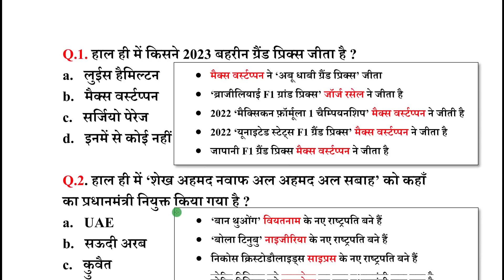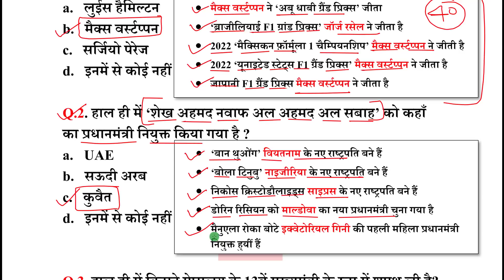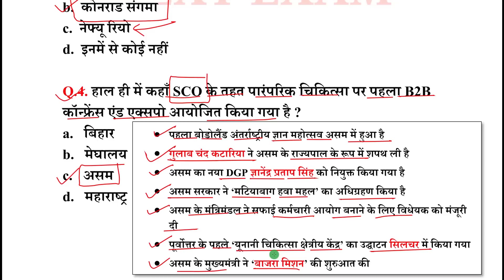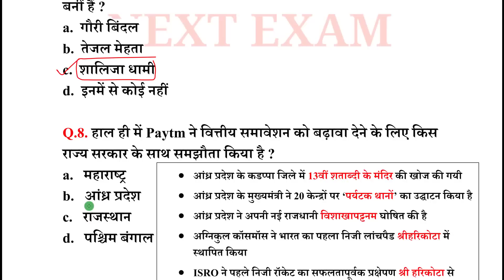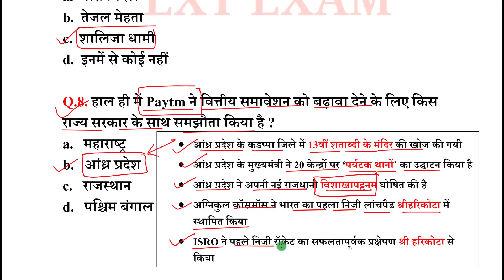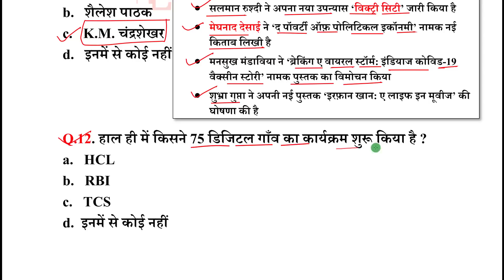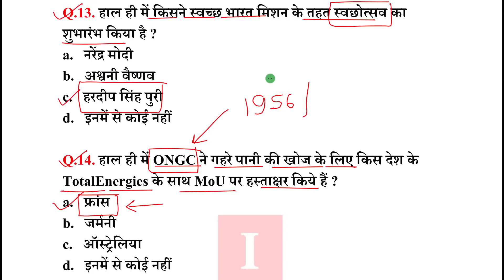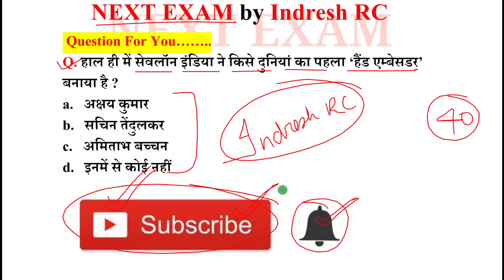Next Dose1823 | 9 March 2023 Current Affairs | Daily Current Affairs | Current Affairs In Hindi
9 March 2023 Current Affairs.

NEXT EXAM
nextexam